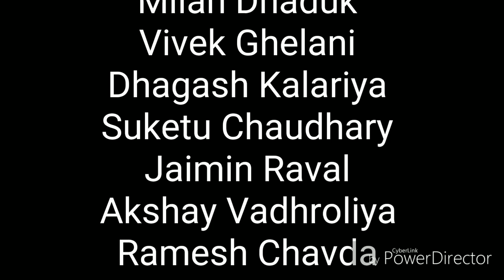Mannequin challenge by gaims boys classic 1st rank /aura2017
Mannequin challenge by gujrat adani institute of medical science 3rd year boys